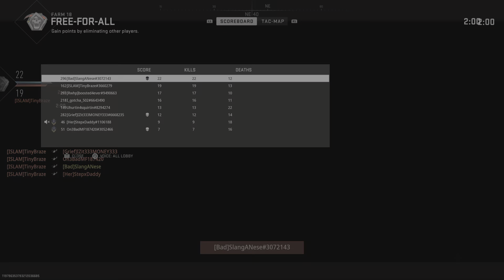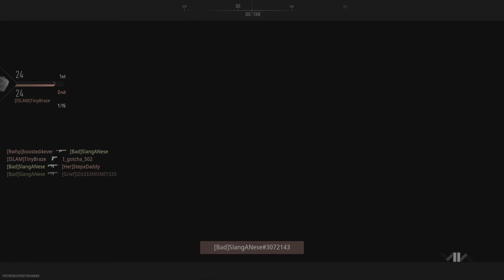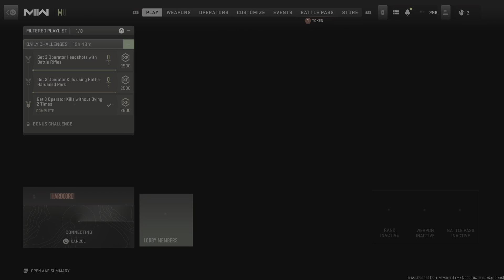Call of Duty: Modern Warfare II free for all win!